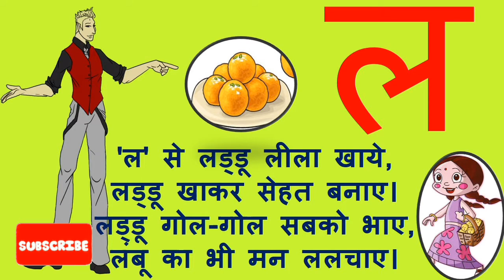ल से लड्डू / हिंदी वर्णमाला / हिंदी अक्षर /